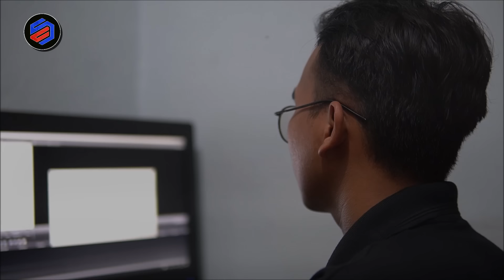TERLILIT HUTANG T3RJ3B4K KUTT4NG PART 2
Part 2 dari Film TERLILIT HUTANG T3RJ3B4K KUTT4NG (2023)
Ambil pelajarannya; Bahwa banyak gaya akan berujung banyak hutang, dan terlilit hutang akan banyak masalah yang datang. Tapi ini beda!

Camera: Rival Regio
Editing: Rumah Produksi SC Entertaiment

Instagram Aktor
Hendrik Maulana (@hendrik_maulana18)